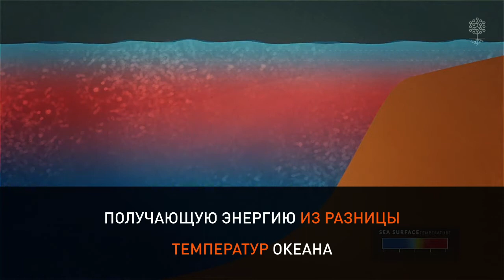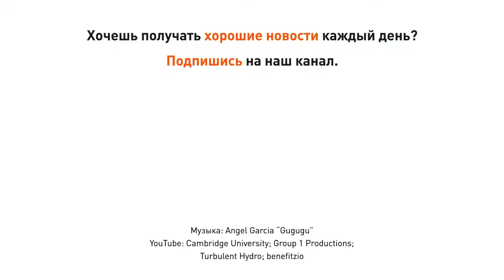Как получать электроэнергию из крови и вращать турбины бактериями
К 2030 году более 30% энергосистемы земли будет поддерживаться из возобновляемых источников. К каким-то технологиям мы уже привыкли, какие-то продолжают нас удивлять.